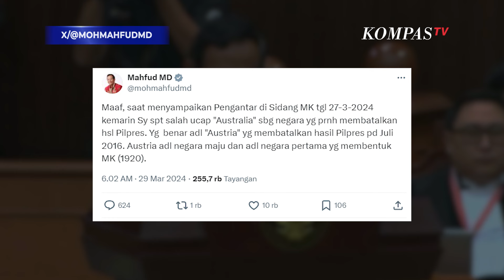Klarifikasi Mahfud Ralat Pernyataan Dirinya di Sidang MK soal Negara yang Pernah Batalkan Pemilu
JAKARTA, KOMPAS.TV - Cawapres Nomor Urut 3, Mahfud MD meralat pernyataan dirinya yang menyebut salah satu negara yang pernah membatalkan Pemilu pada sidang MK terkait sengketa Pilpres 2024 pada Rabu, (27/3/2024).

Klarifikasi tersebut diunggah oleh Mahfud melalui akun X pribadinya.

"Maaf, saat menyampaikan pengantar di Sidang MK tanggal 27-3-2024 kemarin saya sepertinya salah ucap Australia sebagai negara yang pernah membatalkan hasil Pilpres," tulis Mahfud pada Jumat, (29/3/2024).

"Yang benar adalah Austria yang membatalkan hasil Pilpres pada Juli 2016. Austria adalah negara maju dan adalah negara pertama yang membentuk MK (1920)," lanjut Mahfud.

Baca Juga Tim Hukum Ganjar-Mahfud Beberkan Peluang Hadirkan Kapolda di Sidang MK di